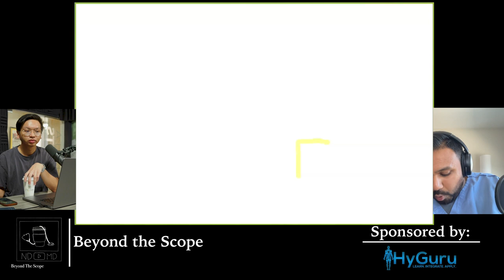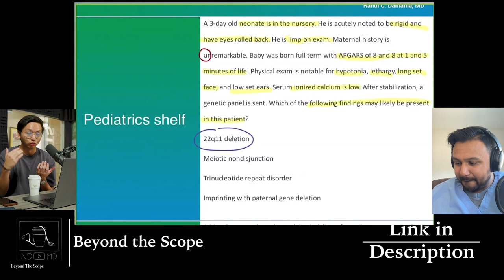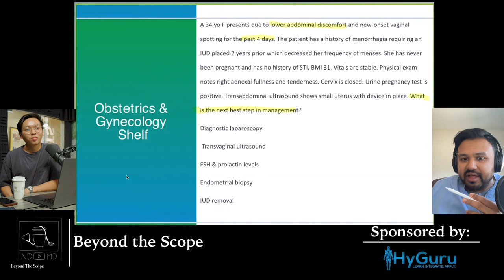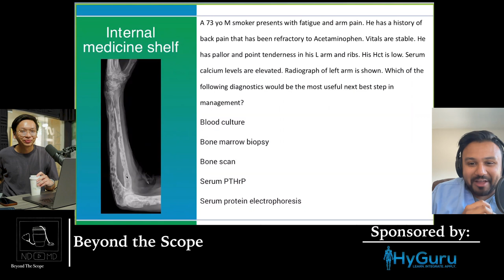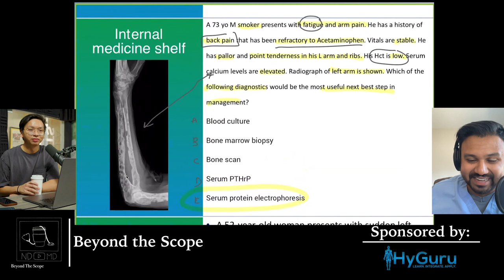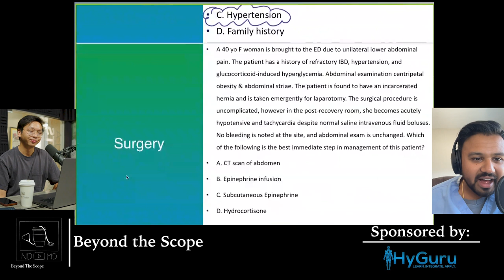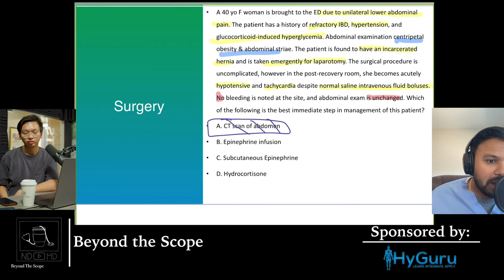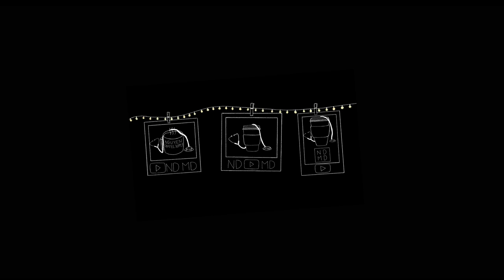Practicing Med School Board Exam Questions ft. HyGuru | Beyond the Scope | ND MD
Welcome to the Beyond the Scope Podcast presented by ND MD.  This podcast continues the mission of sharing the incredible stories and experiences of students, physicians, and healthcare professionals...but this time it's all about the things all those years of medical training doesn't prepare you for.  Things that are beyond the scope of our practice.
Today ventures somewhat away from the mission of talking about things not taught in medical school because med school DEFINITELY teaches you this stuff (or should). My personal mentor during my USMLE Step 1 and 2CK dedicated studying, Dr. Rahul Damania aka HyGuru joins me on this episode to break down some practice med school board exam questions for each other shelf topics.  Listen and practice along to see if you can get them all right!

SKIP TO QUESTIONS:  8:30

Cover Art by Grace Oh

[S2:E7]

CHECK OUT DR. DAMANIA AT hyguru.com or @hyguruprep